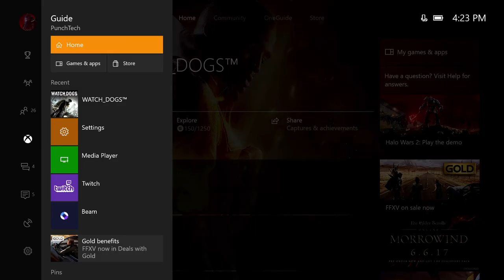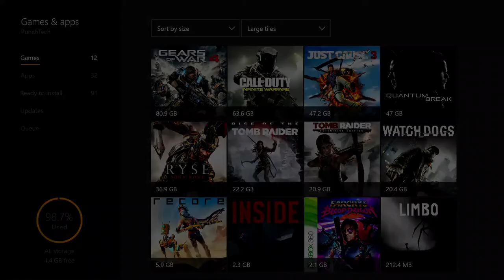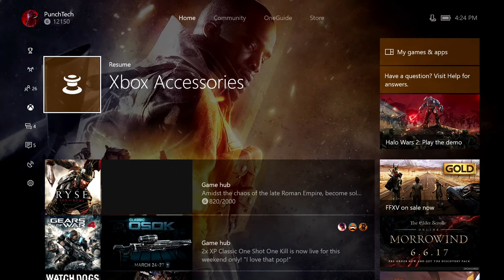Xbox One Creators update Walkthrough 2017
Xbox One Creators update Walkthrough, Enjoy!